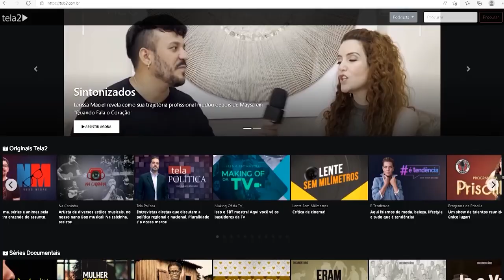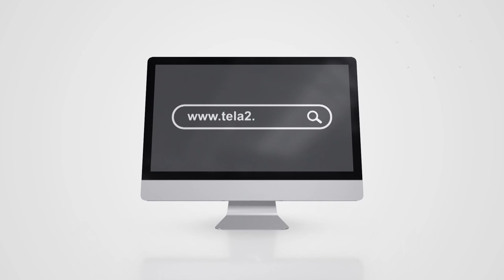A Importância da Secretaria de Segurança Pública | Pod Doutor